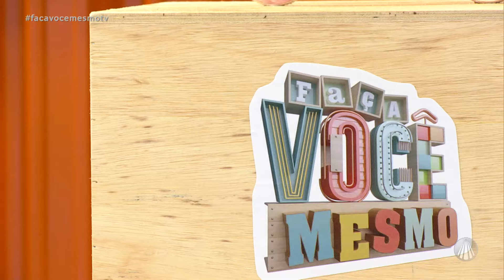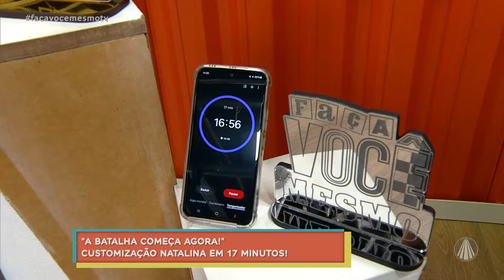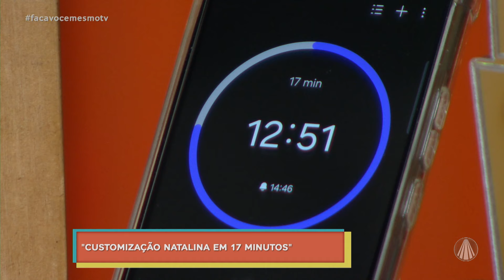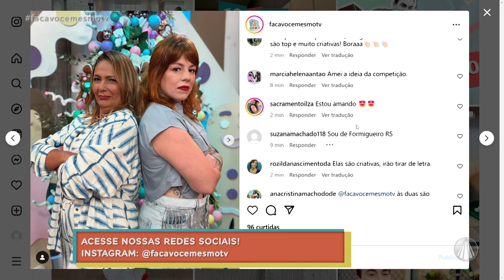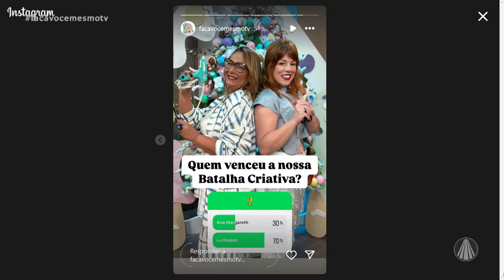Batalha Criativa: saiba quem vai vencer a disputa de customização de camisetas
🎄✨ Criatividade em clima natalino! ✂️🌟

No Batalha Criativa, as artesãs Ana Margareth e Lu Kasper transformam uma peça de vestuário em verdadeiras obras de arte para o Natal! Quem será que vai conquistar o título com sua customização incrível? Não perca essa disputa cheia de talento e inspiração!

Conteúdo exibido no programa "Faça Você Mesmo" dia 29/11/2024

TV APARECIDA
É bom estar onde a Mãe está!